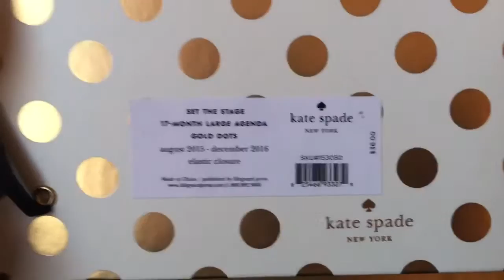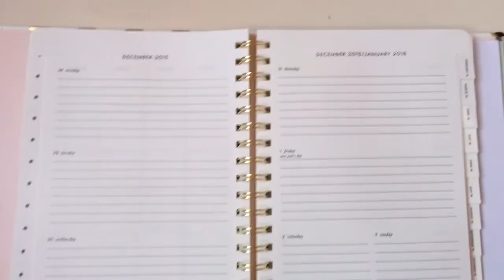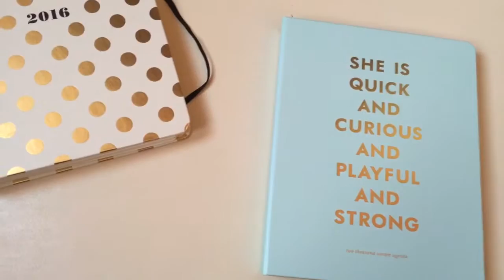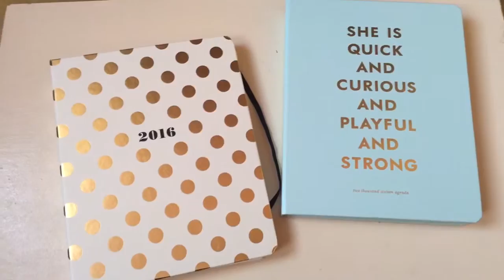Kate spade planner $7.99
Hermosas agendas a 7.99 en marshalls queria mostrartes como se ven por dentro son super bonitas:)

Instagram.com/planner_love_18